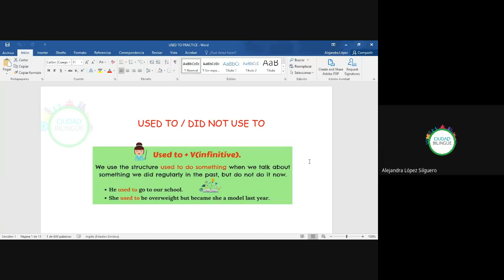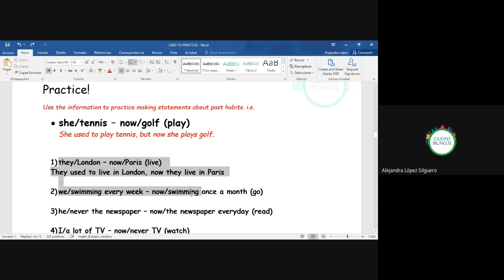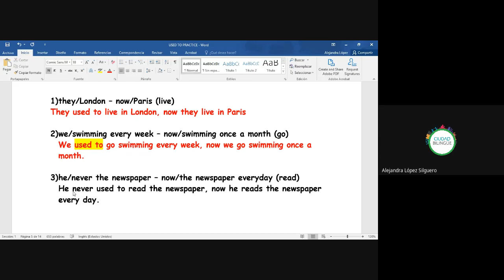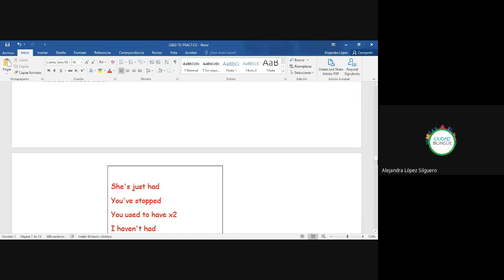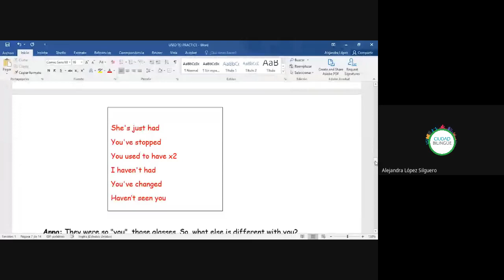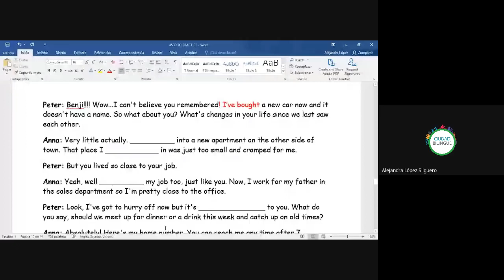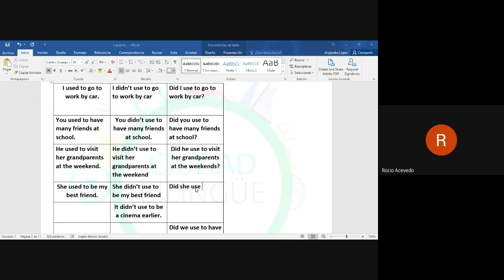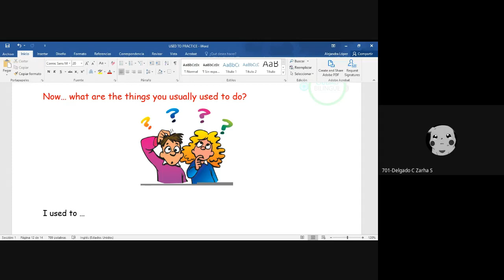34 used to practice 08012020 b i009